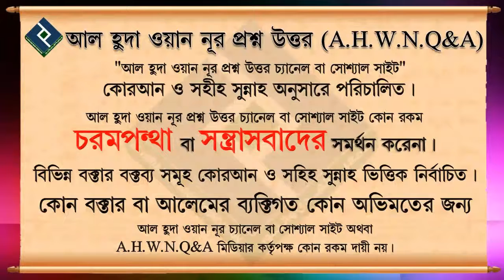আত্মহত্যারকারীর জানাযার সালাত পড়া যাবে কি ᴴᴰ┇শাইখ আব্দুল মতিন মাদানী